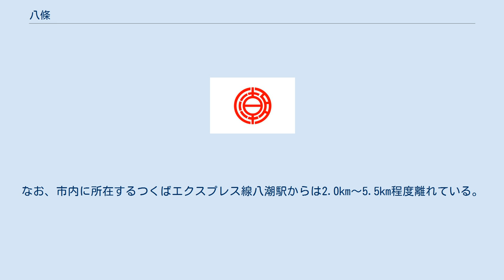八條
八潮市の町・字
日本 」 埼玉県 」 八潮市 」 八條 八條（はちじょう）は、埼玉県八潮市にある大字。
 八潮市の北部に位置する。
大字鶴ケ曽根の飛び地が綾瀬川放水路の八潮水門周辺に存在する。
東京外環自動車道が中央を横断している。
中川を境に三郷市と隣接している。
中川に架かる橋の表記は八條ではなく八条橋となっている。
東部には南北に八条用水が流れている。
八條北小学校西側は田畑が広がっていたが、外環八潮パーキングエリアの建設が予定されており、造成工事が行われている。
 住宅地の地価は2020年（令和2年）1月1日の公示地価によれば大字八條字幸ノ宮2497-1の地点で9万800円/m2となっている。
 かつては八條村であった。
 2020年（令和2年）4月1日現在の世帯数と人口は以下の通りである。
 地区内に鉄道はない。
最寄り駅は東武伊勢崎線（東武スカイツリーライン）草加駅であるが、字幸ノ宮2497-1の地点よりおよそ3.7 km離れている。
また、地区の北部はJR武蔵野線越谷レイクタウン駅が近く、埼玉県道29号から北側の区域で約2.3km～3.4km程度離れている。
なお、市内に所在するつくばエクスプレス線八潮駅からは2.0km～5.5km程度離れている。